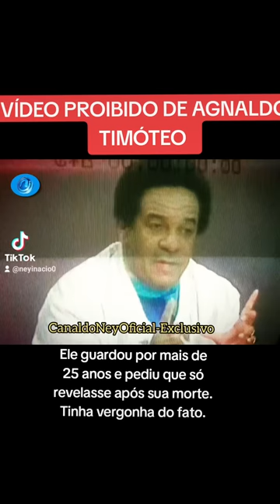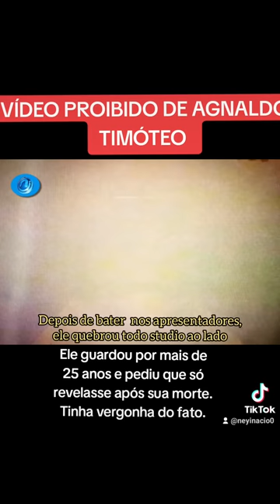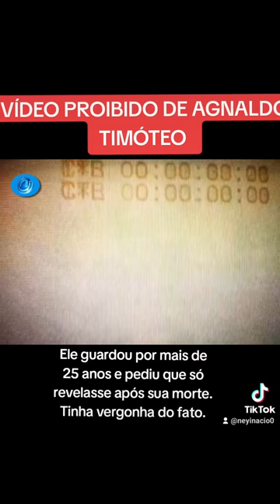Agnaldo Timóteo- Vídeo Proibido- 7° EPISÓDIO